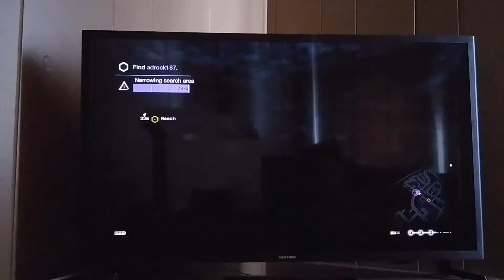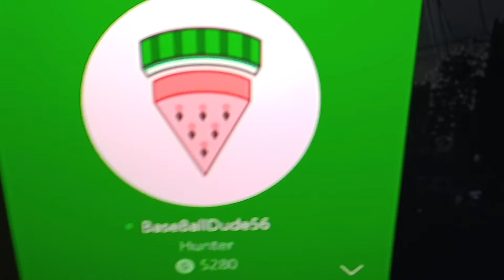Watch Dogs Part 1 [Escaping The Police]